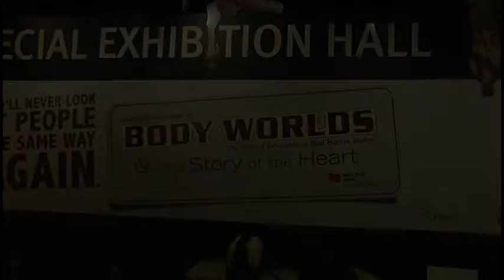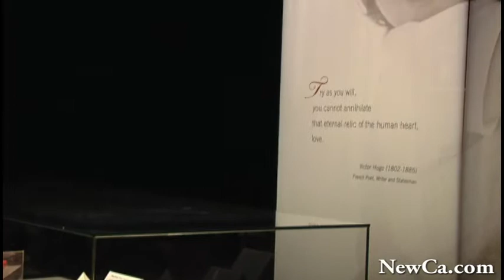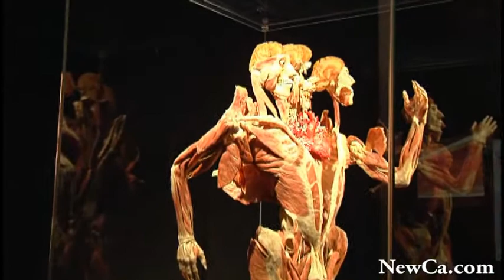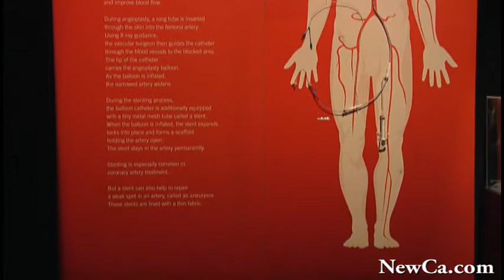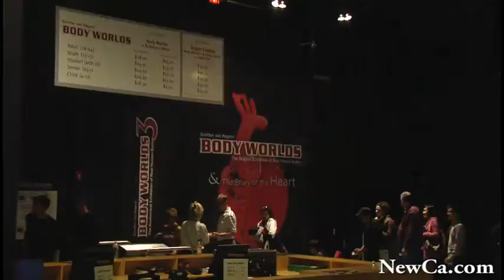💀 The Body Worlds Ex Opening Ceremony at the Ontario Science Centre 2009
Body Worlds & The Story of the Heart – Ontario Science Centre (Toronto, 2009).

Want more stories? How about these:
• 🧠 BRAIN – The Inside Story is All About Brain Ex at the Ontario Science Centre 2015 (HD)
• 💀 The Science of Ripley's Believe It Or Not! Ex – Bug Bistro at the Ontario Science Centre 2016 (4K)

and many more from Science Centre and other places and events.